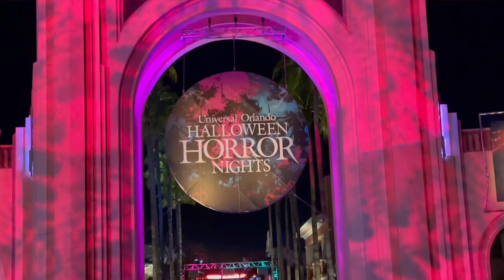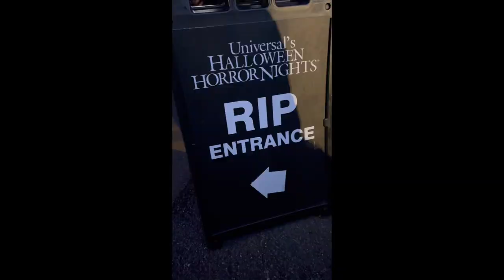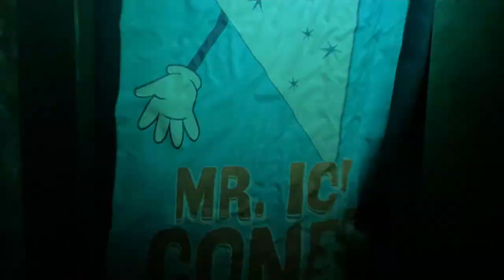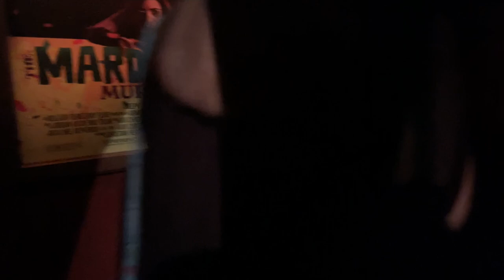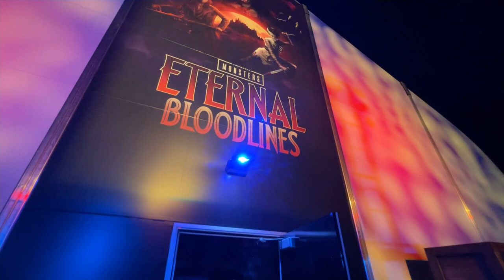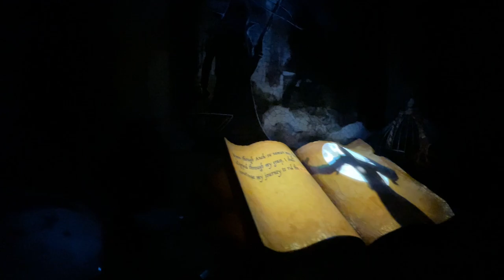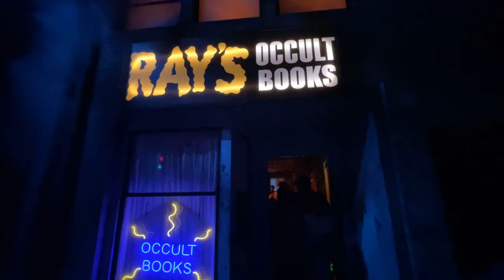Casas embrujadas de Halloween Horror Nights 2024 Universal Orlando Resort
Entramos a las 10 casas embrujadas de las Halloween Horror Nights 33 de Universal Orlando Resort. Este evento anual es el más terrorífico de Orlando y cuenta con casas basadas en las películas de Universal y otras originales.
Look inside the haunted houses of the Halloween Horror Nights at Universal Orlando Resort. These are showcased as part of the annual Halloween Horror Nights, which are the most famous horror events in Orlando, Florida.